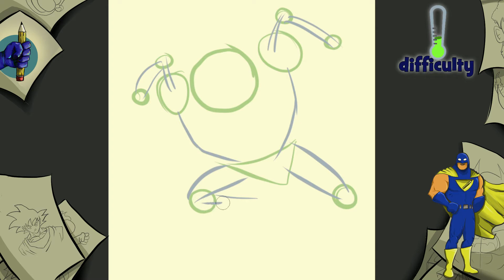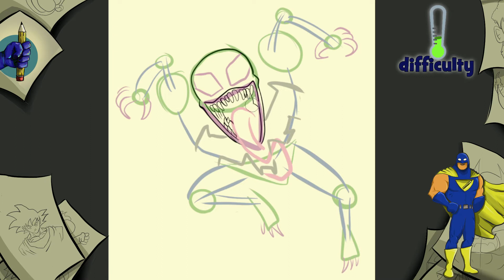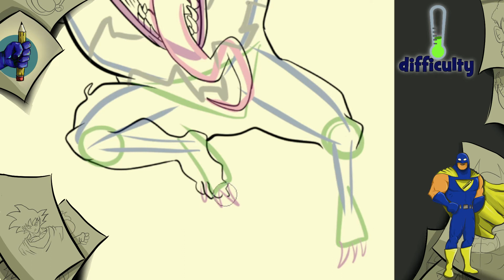COMMENT DESSINER MARVEL VENOM facilement ÉTAPE par ÉTAPE |superdraw!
Vous trouverez ici le tutoriel sur la façon de dessiner et de colorier de manière simple,
 Une façon simple et rapide de VENOM MARVEIL SPIDERMAN, parfait pour les DEBUTANTS de s'entraîner ensemble.
avec la vidéo ! J'espère que vous l'avez apprécié autant que moi.
J'espère que vous l'avez apprécié autant que moi, dites-moi dans les commentaires comment ça s'est passé pour vous et ce que vous voulez que je mette en ligne sur la chaîne.
 et aider le canal.
MERCI BEAUCOUP !

Salutations et à la prochaine fois super artiste !